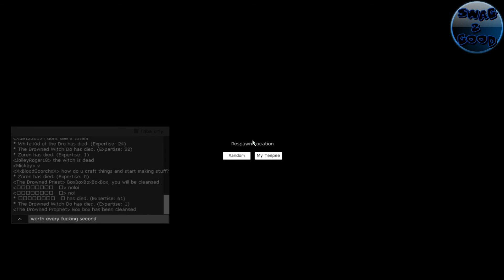The Stomping Land - YA NIGGA YA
Things changed so abruptly.